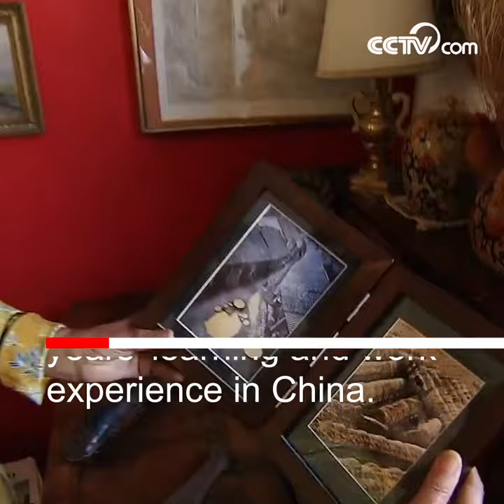The Chinese complex at a home in Rome| CCTV English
Professor Pisciotta, an Italian, is closely related to China. Her home looks warm and sweet, full of things bought from China. The decorations are of Chinese characteristics. Such enthusiasm was born from her several years’ learning and work experience in China. She sent her son to China to receive Chinese education for two years. Mazze, her husband, has also been engaged in the research into Chinese culture.